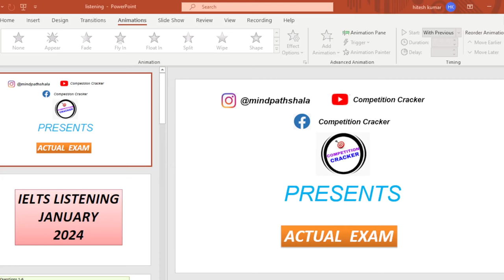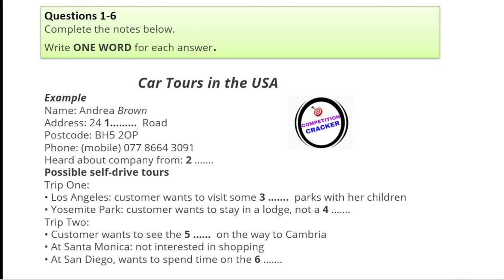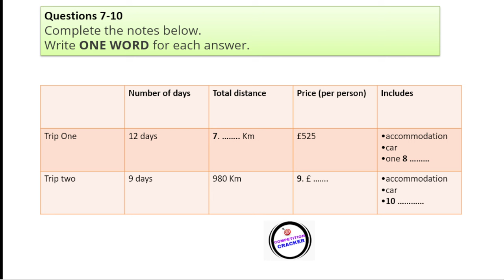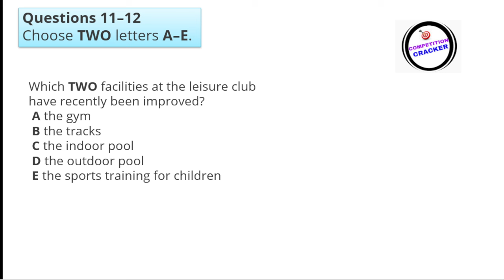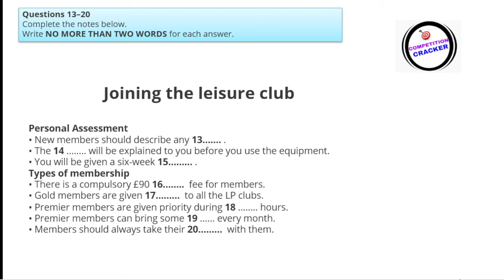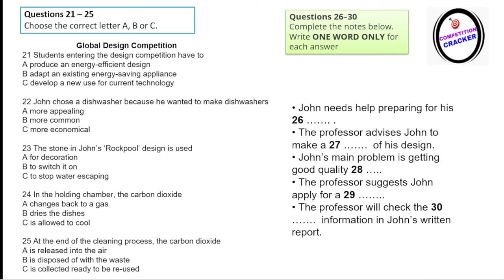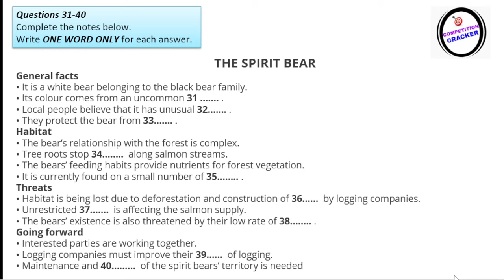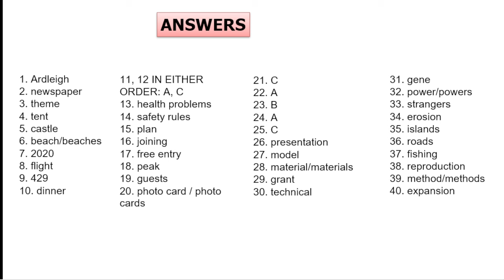ielts listening practice test 2024 with answers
This IELTS listening practice test is designed to help you improve your listening skills. Go over the different types of questions you'll be asked on the test, and provide you with tips on how to prepare for the listening test in 2024. After watching this video, you'll be ready to take the listening test in January 2024!

ielts january 2024
ielts listening 2024
ielts predictions january 2024

the spirit bear ielts listening
joining the leisure club ielts listening,
global design competition ielts listening answers,
car tours in the usa listening answers

Comment your IELTS listening score!!